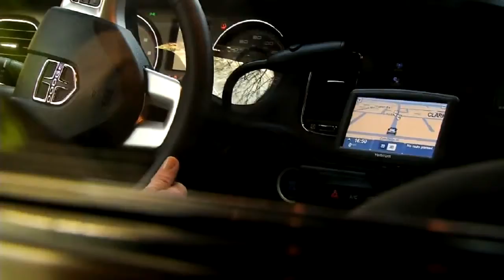Pentagon Allows Women Into Select Combat Roles